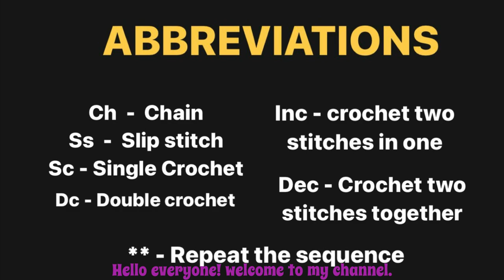How to Crochet Mushroom for Beginners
How to Crochet animal toys, diys, crafts and many more crochet projects.